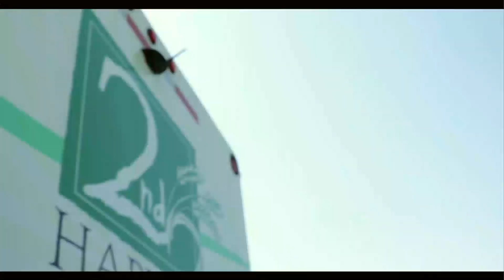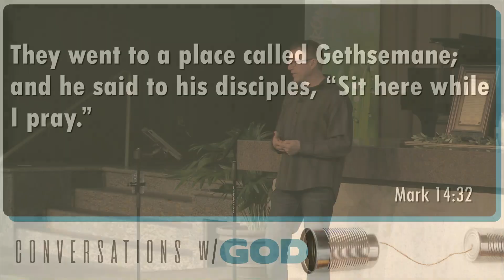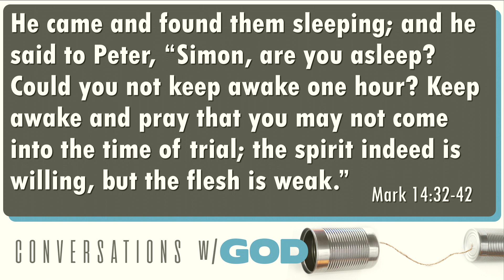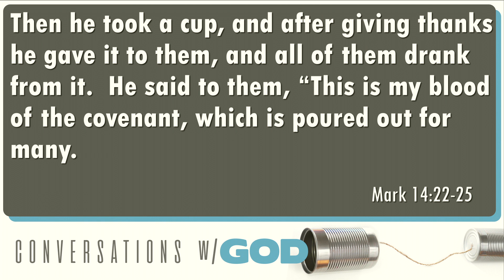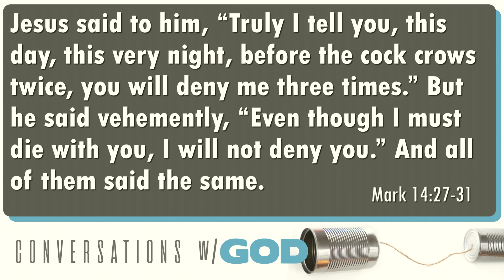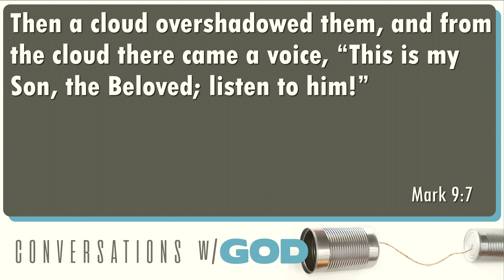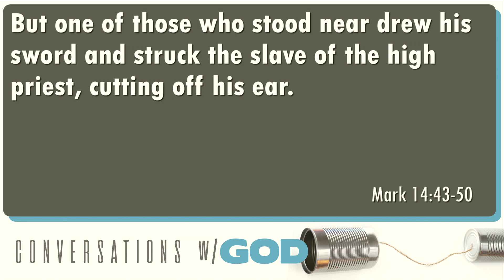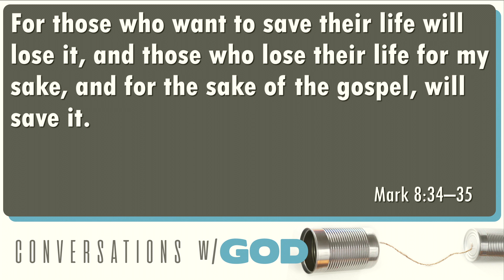Sunday, March 24th Message - The Garden of Gethsemane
Give

Hillspring Church is a nondenominational church from Richland, WA.